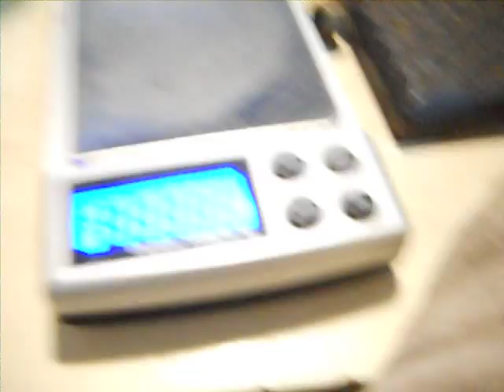Проверка балансировки КВ Piaggio Ciao PX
Проверка балансировки КВ Piaggio Ciao PX, КВ оказался сбалансированным без поршневой навески